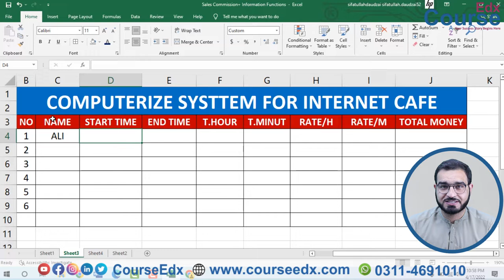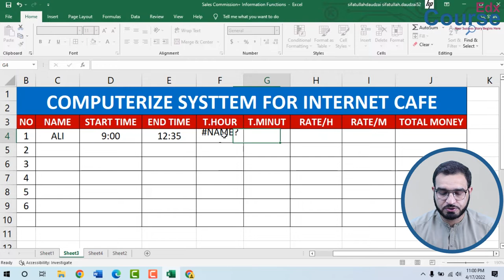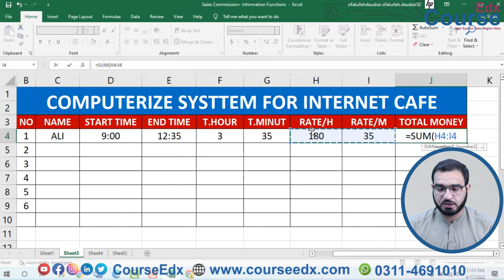26 How to Create Computerize System for Internet Cafe